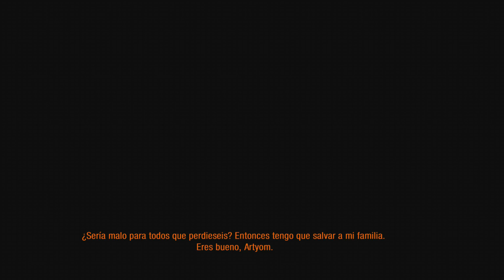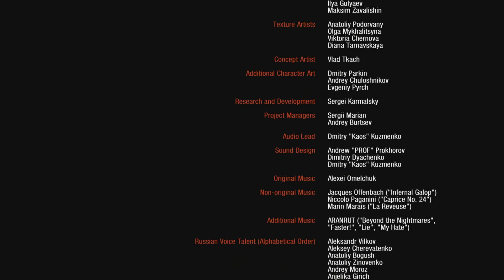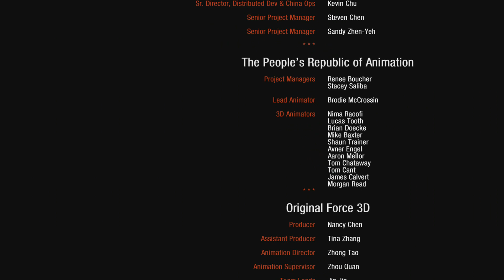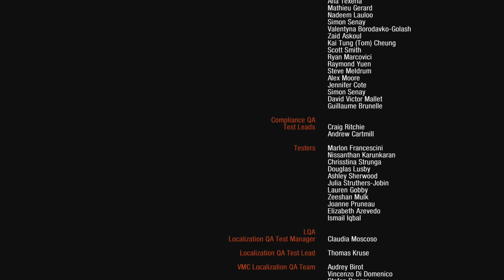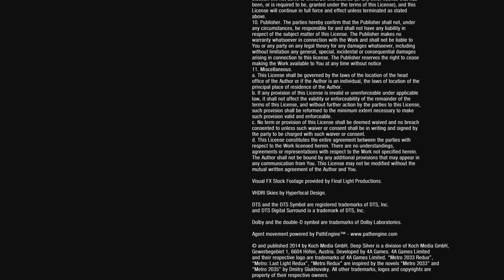Metro Last Light Redux / Final "La Última Batalla" / Let's Play en Español